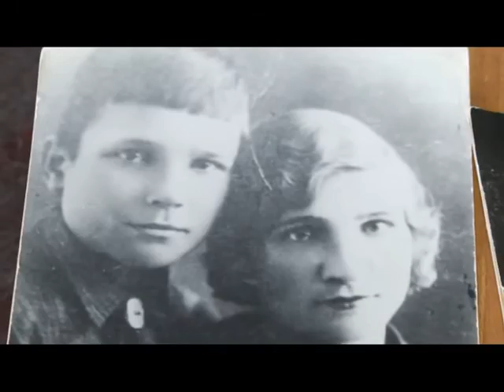Открытый урок в Информационно-культурном центре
Открытый урок, посвященный обороне Севастополя 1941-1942-го, сегодня провели в Информационно-культурном центре. Его цель — рассказать юным зрителям о том, какой ценой городу-герою досталось мирное небо над головой. Пришли на занятие ученики школы номер 15